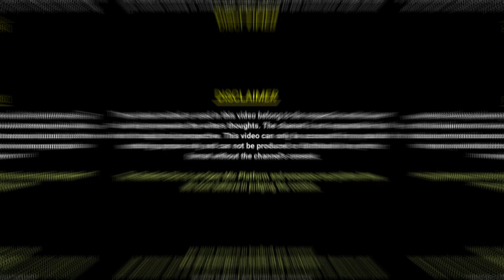Apne Raj Sabko Btaya Na Karo | Suvigya Sharma Poetry | TRD Poetry | The Realistic Dice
Tittle - Apne Raj Sabko Btaya Na Karo | Suvigya Sharma Poetry | TRD Poetry | The Realistic Dice